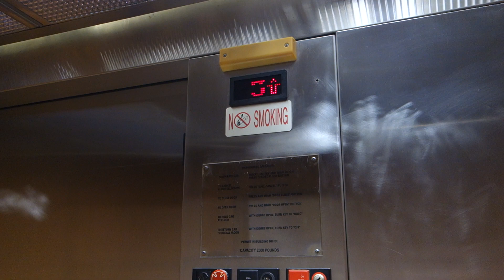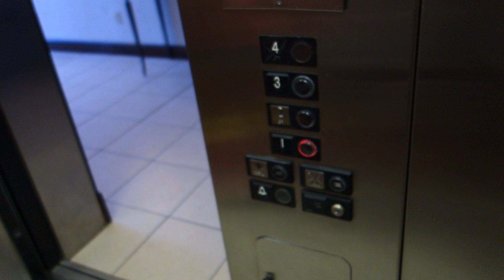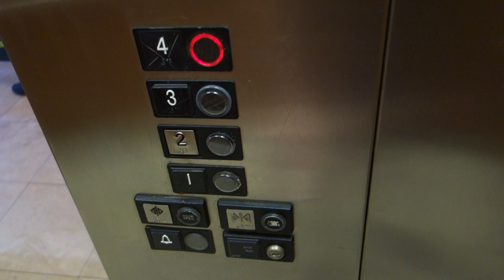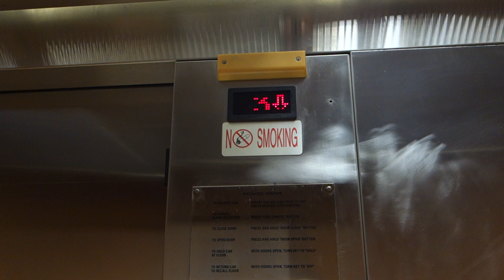U.S. Soft Touch Hydraulic Elevators at The Wingate by Wyndham USF Location in Tampa, FL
Just some basic very late U.S. Elevators from around the Late 90s/Early 2000s. They're nice to see as they're quite rare, but nothing too exciting tbh. Unfortunately, since these are a very late install, these do not have the Touch Sensitive floor buttons, but they're decent and get the job done pretty well, contrary to what many users say about U.S. Elevators.

Installed within 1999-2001. (According to Hotel and Travel sites online)